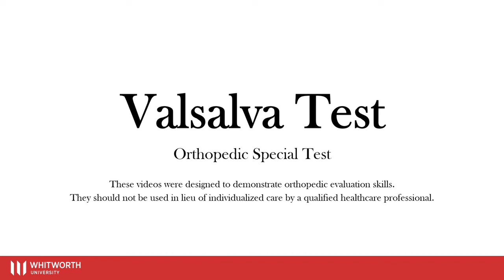Valsalva Test (Whitworth Athletic Training)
The Valsalva Test is a special test utilized in evaluation of suspected spine pathology.